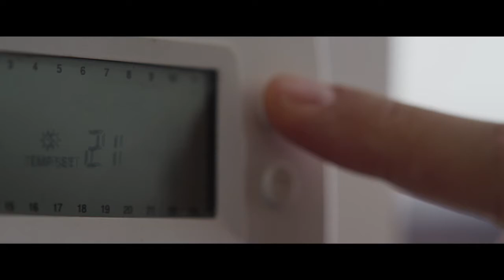Pel clima, una nova cultura de l'Energia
El compromís de Barcelona és que el 2030 s'hagi reduït un 40% les emissions per capita de gasos d’efecte hivernacle (respecte als valors del 2005). Duplicar la generació local d’electricitat i reduir l'any 2020 un 9,9% el consum d’energia (respecte el 2008). L'única manera d'aturar un canvi? un altre canvi. Més info:  barcelona.cat/compromispelclima